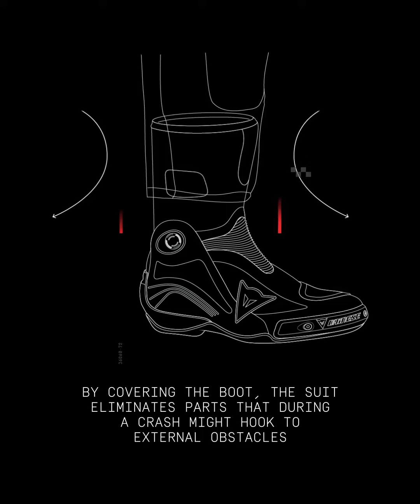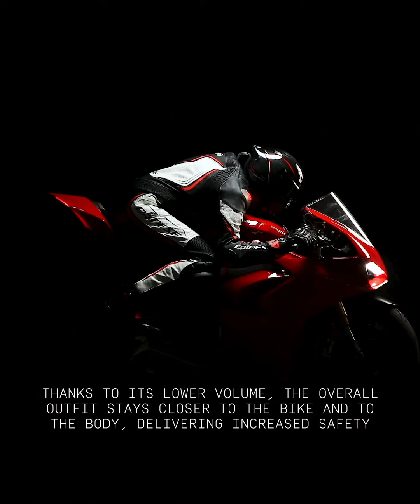Suit to boot integration | Tech Video | Dainese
Suit To Boot Fastening System is an exclusive Dainese patent. This technology allows for the boots to be worn under a dedicated suit. It has been developed to guarantee the best level of safety, as it reduces the number of garment parts that might get caught in the motorcycle during a fall. The technology also ensures better aerodynamics and comfort thanks to the reduction of the boots‘ volume and the increased adherence of the rider‘s leg to the vehicle.